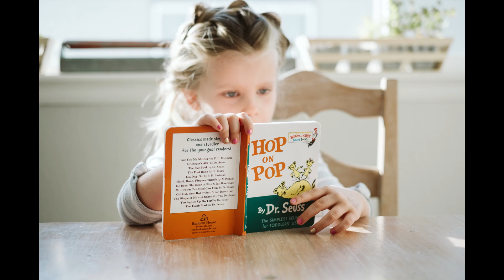Something Different.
This Is Something Different Than Our Other Videos On The Channel. We have not talked about syllabus anymore, rather, just wanted to spread some positivity amidst this dreadful time.

To learn in a proper series from easy to hard topics please access our playlist. For the Rainbow book and For Some Writing Section. Access The Playlist Through The Given Link.

We hope that you are 'Learning English'!!